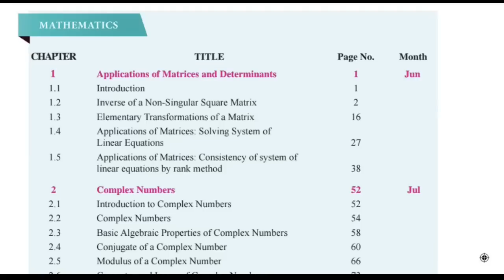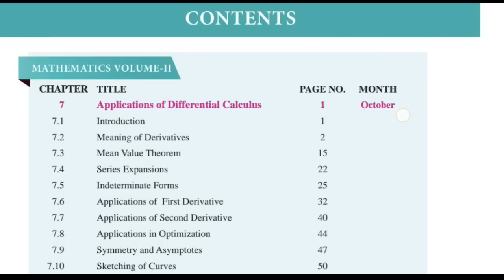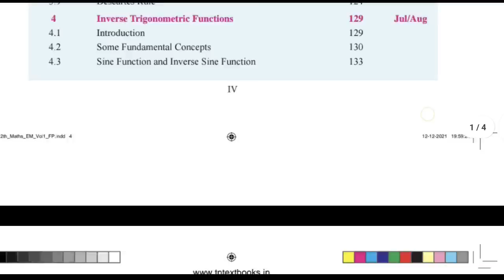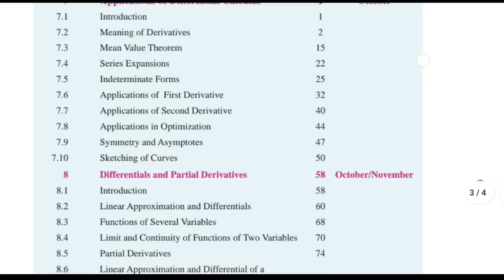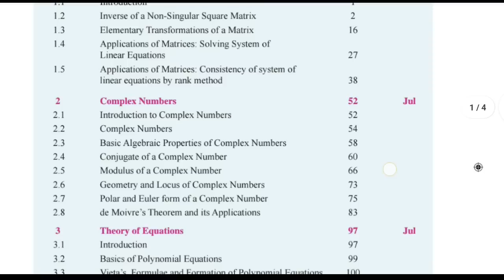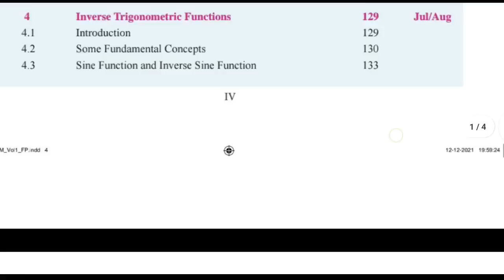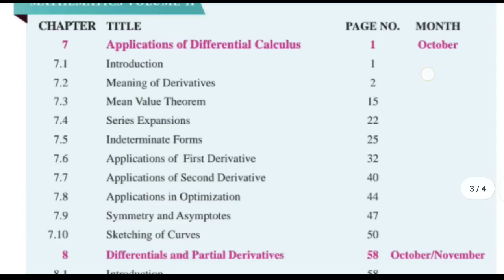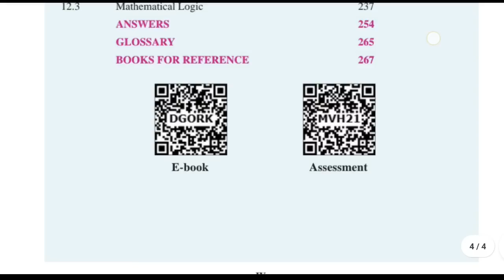12th Maths Important Questions To 70+ In Public Exam 2023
12th maths important questions 2023
12th maths important questions 2023 public exam
12th maths public important questions 2023